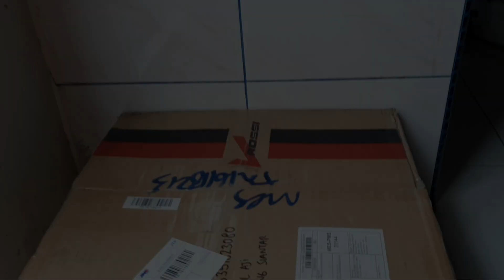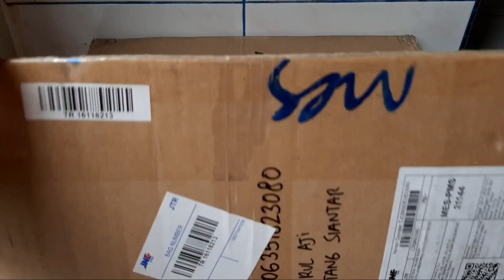PASANG VELG VROSSI VARIO 150 | Auto Proper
Hallo semuanya. Apa kabar kalian semua semoga kalian baik baik saja.Jadi di video kali ini aku mau ganti velg adekku. Jadi dia baru ganti velg vrossi cuyy. Tonton sampai habis ya buat info lebih lanjut
soal harga aku dapat di harga 700rban
Stay Tune cuyyy